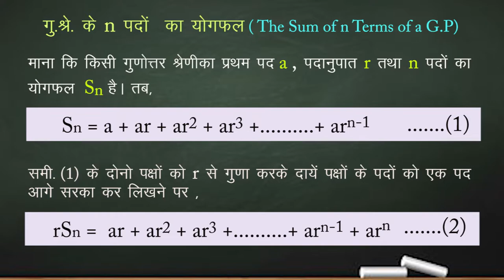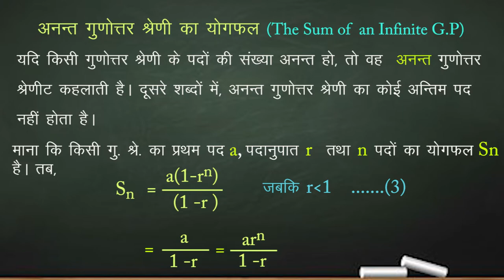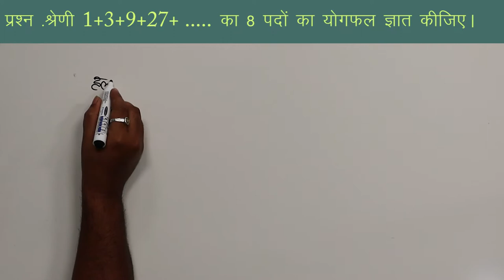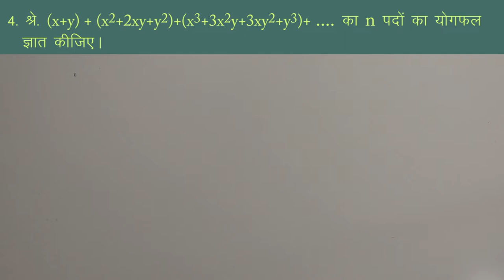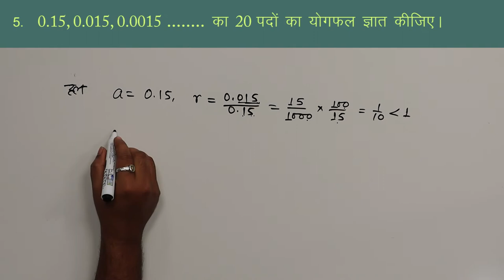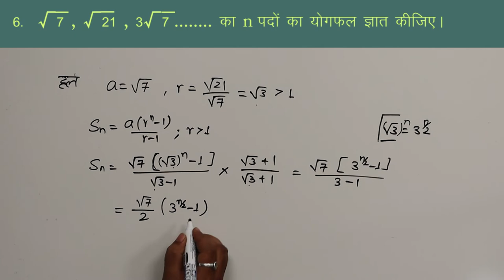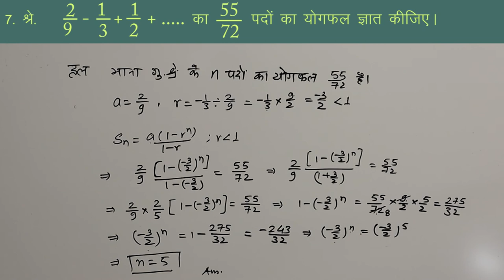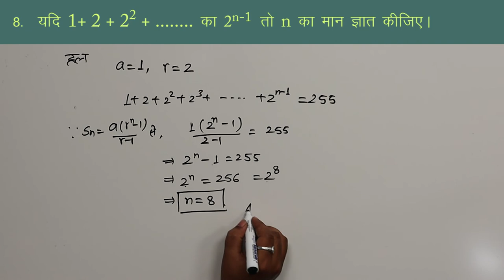CLASS 11th MATHS | CHAPTER - ARITHMETIC PROGRESSION